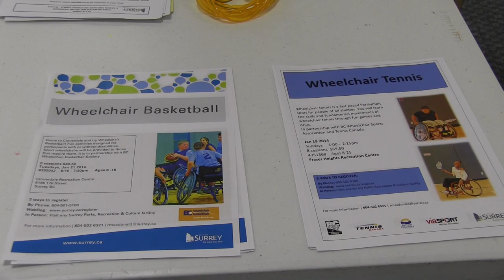B.C. Adaptive Sports Documentary (Part 1)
Part one of a two-part series on adaptive sports programs in B.C.